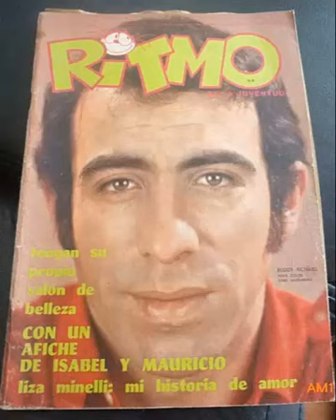EL SOL ES DE TODOS - BUDDY RICHARD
AÑOS  70
SELLO DISCOGRAFICO : RCA VICTOR